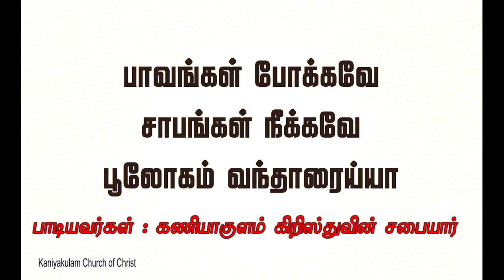பாவங்கள் போக்கவே சாபங்கள் நீக்கவே